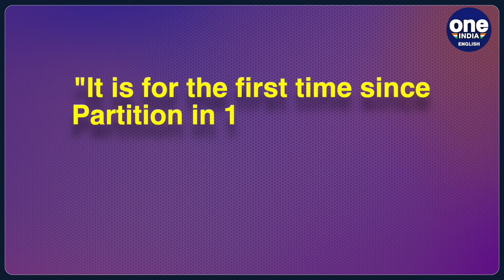Sardar Ramesh Singh Arora: Know all about first Sikh minister in Pakistan's Punjab | Oneindia News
Sardar Ramesh Singh Arora, a three-time member of the Provincial Assembly in Pakistan, has made headlines by becoming the first member of the Sikh community to take oath as a minister in the Punjab province. This significant event unfolded on Wednesday, as the newly elected Pakistan Muslim League (PML-N) government, led by Chief Minister Maryam Nawaz Sharif, announced its cabinet.